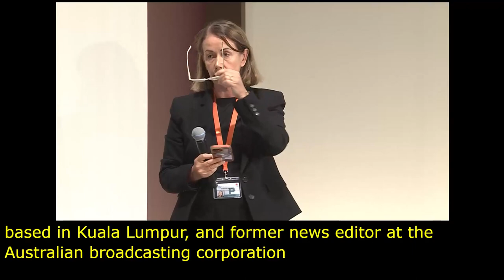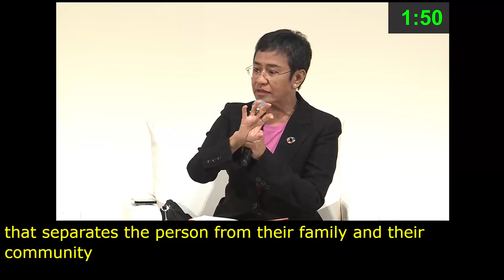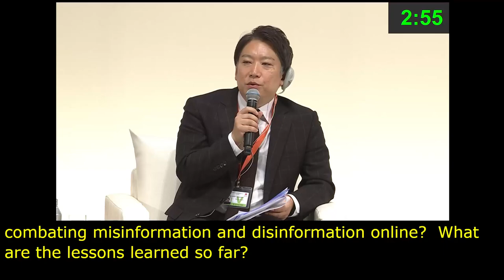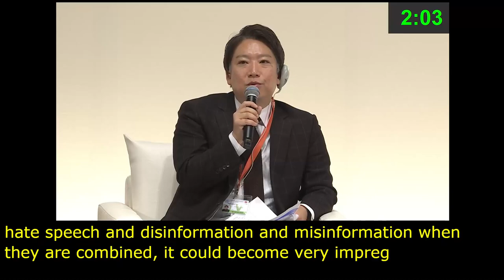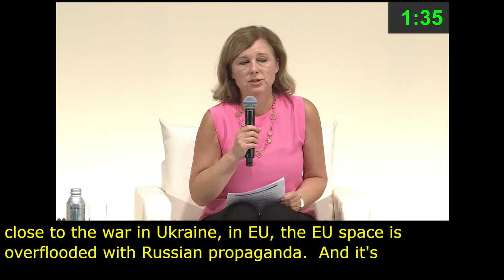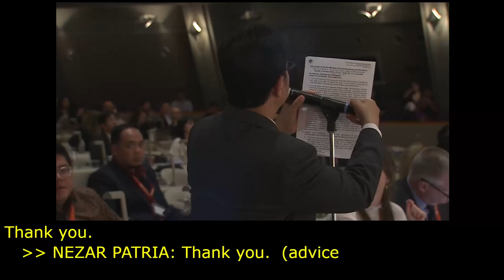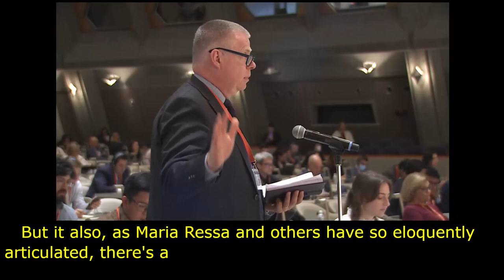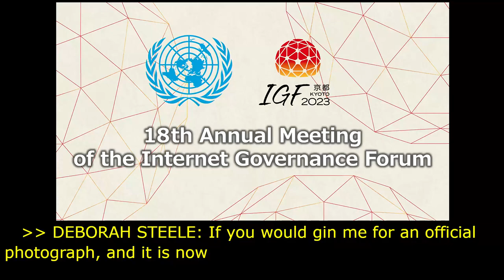IGF 2023 Day 0 Plenary Hall HIGH LEVEL LEADERS SESSION II English